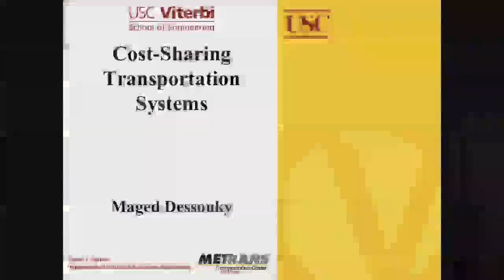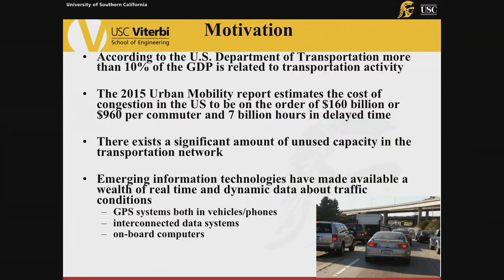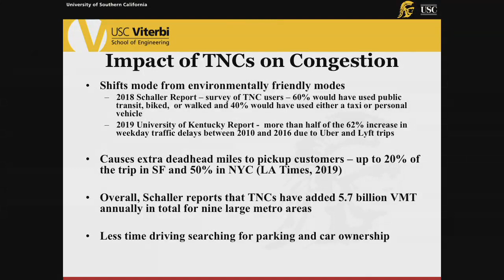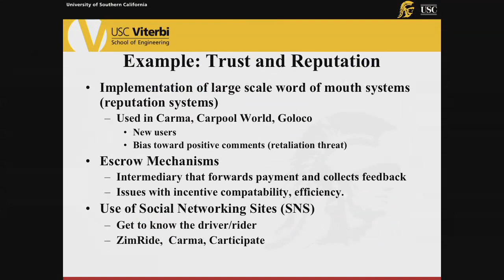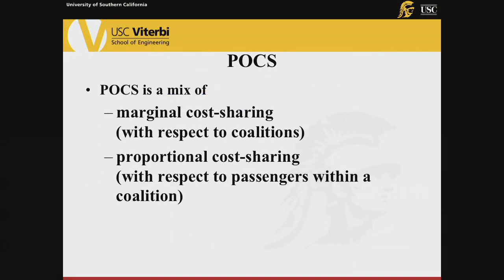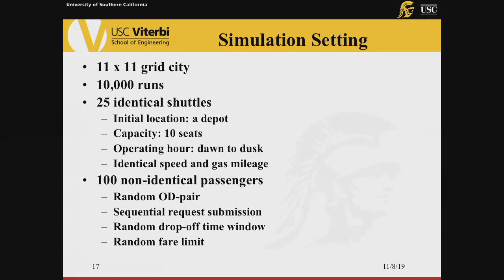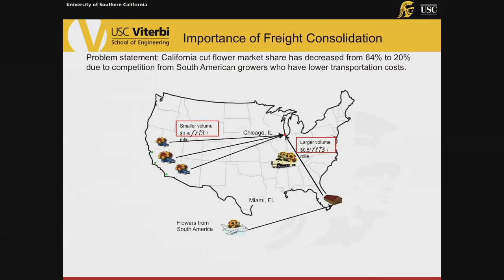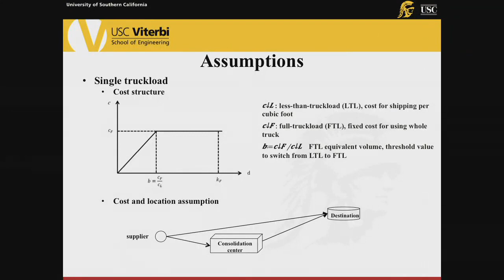COST-SHARING TRANSPORTATION SYSTEMS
11/8/19
Maged M. Dessouky
Absrtact:
A set of nascent industries focusing on cost-sharing transportation systems such as ridesharing/carsharing have recently emerged.    These types of cost-sharing transportation systems are also being introduced in freight delivery through horizontal cooperation of their logistic systems to reduce costs and delay times. Horizontal cooperation achieved through pooling of freight transportation networks reduces total shipping costs, and alleviates the impact on traffic congestion.   One major impediment for successful implementation of these types of transportation systems is the determination of the cost-share amount for each participant.  The cost-sharing problem has largely been  neglected in the literature and is the focus of this talk. One crucial component of a cost sharing transportation system is the allocation of costs and/or savings to each participant in the system. Without a model to allocate costs and/or savings to each participant in the system,  there is no basis to allocate the costs in a fair manner to the participants, thus making it less of an incentive to participate.  In this talk we give two examples of models, one for ridesharing and the other for freight consolidation, for determining the cost-share of each participant.

Maged M. Dessouky
Maged M. Dessouky is a Dean's Professor and Chair in the Daniel J. Epstein Department of Industrial and Systems Engineering. His research area is transportation system optimization where he has authored over 100  refereed publications.  His paper “Optimal Slack Time for Schedule Based Transit Operations” was awarded the INFORMS Transportation Science and Logistics Best Paper Prize.  He is a Fellow of IISE and serves as Associate Director of METRANS, a center focused on solving important urban transportation problems.  He is currently area/associate editor of Transportation Research Part B: Methodological, IISE Transactions, and Computers and Industrial Engineering, on the editorial board of Transportation Research Part E: Logistics and Transportation Review, and previously served as area editor of the ACM Transactions of Modeling and Computer Simulation and associate editor of IEEE Transactions on Intelligent Transportation Systems. He received his Ph.D. in Industrial Engineering from the University of California, Berkeley, and M.S. and B.S. degrees from Purdue University. ​